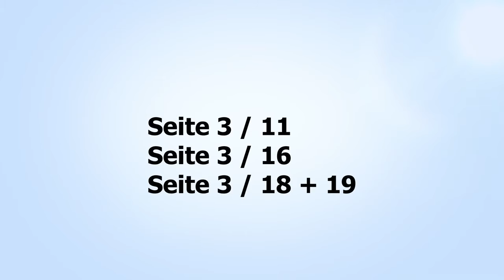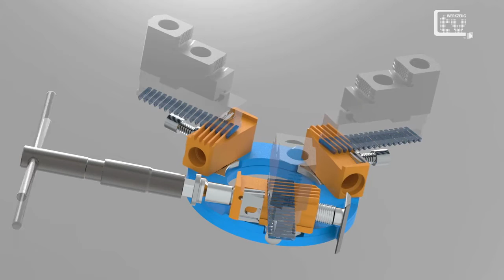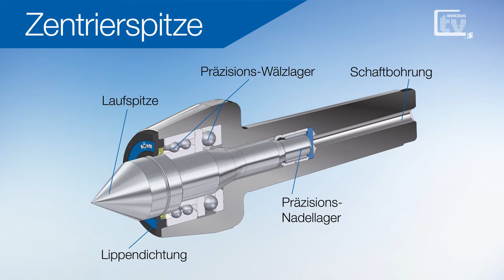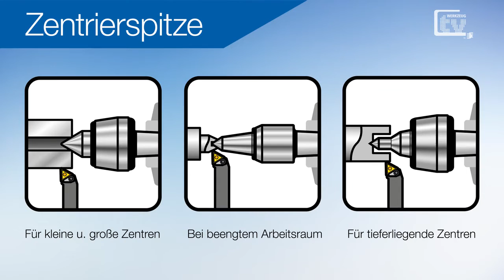WERKZEUG TV #79 Drehfutter Zentrierspitzen - Röhm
Bauen Sie bei Präzisionsarbeiten auf Produkte mit höchster Qualität von RÖHM. Ganz egal ob Sie Schraubstöcke, Drehfutter, Bohrfutter oder Spanndorne für Ihre Arbeiten benötigen, mit RÖHM Spannmitteln sind Sie stets auf der sicheren Seite. RÖHM Drehfutter und Zentrierspitzen sind hochwertige Produkte mit maximaler Qualität, welche eine lange Nutzungsdauer gewährleisten und zu einem fairen Preis-Leistungs-Verhältnis erhältlich sind.